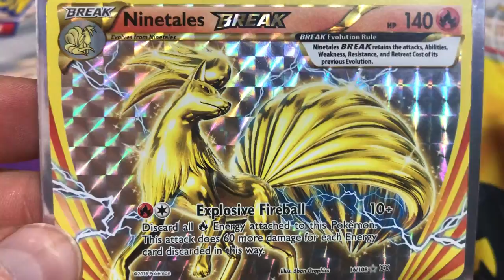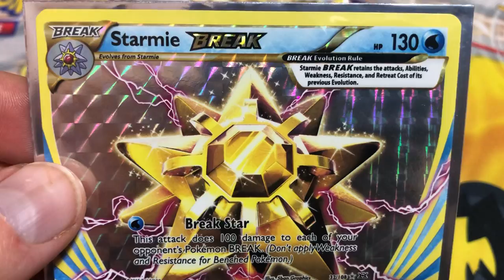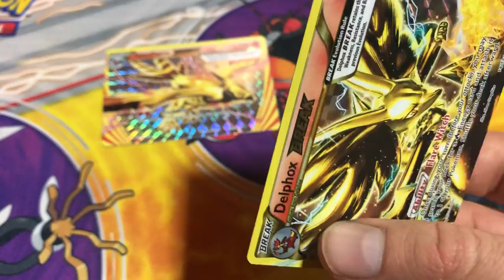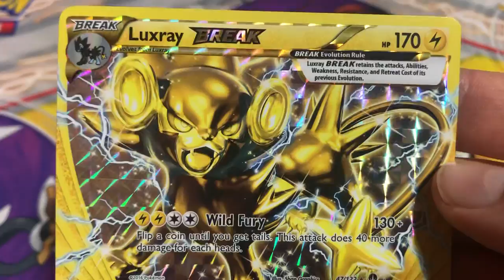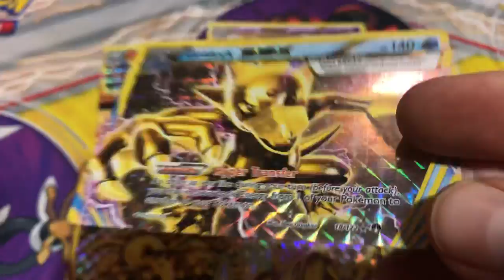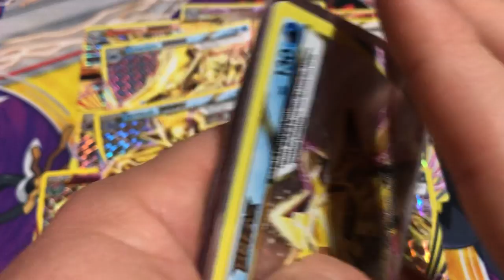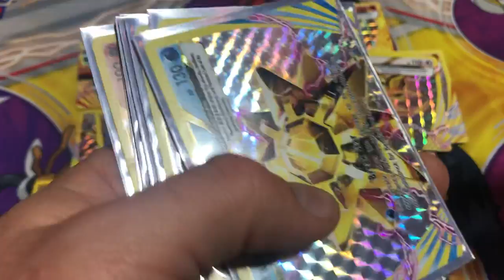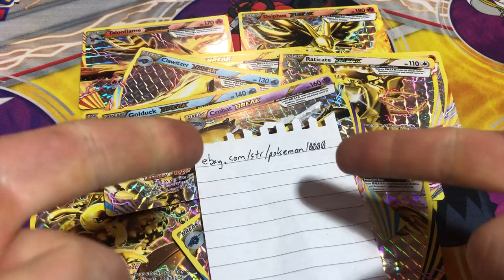BREAK cards are the next investment!!!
eBay.com/str/pokemon10000